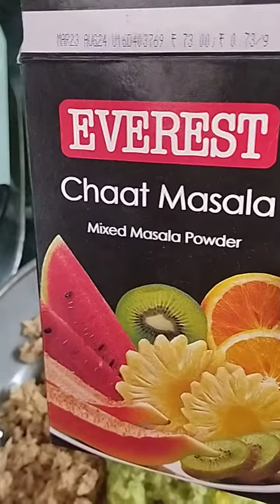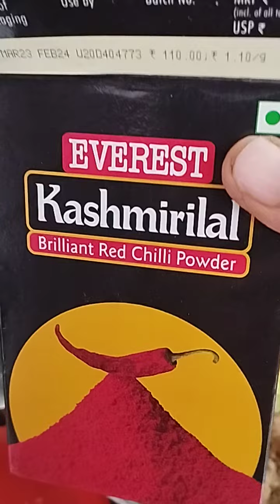soya veg kabab